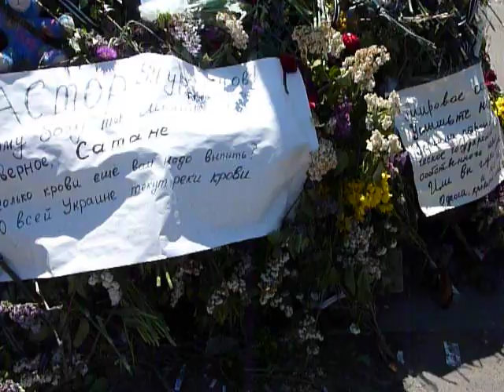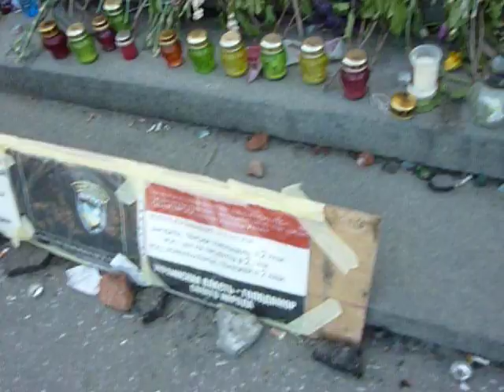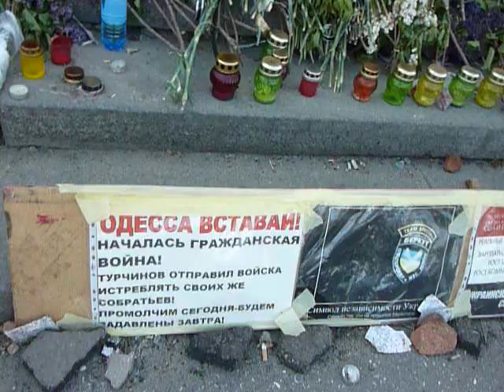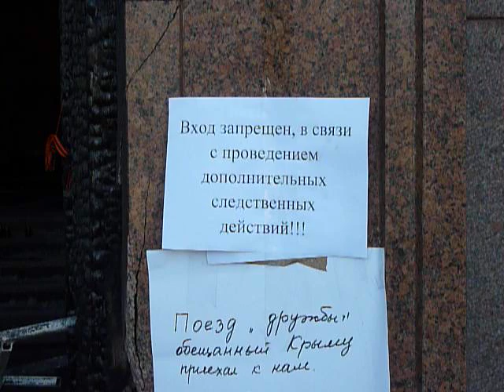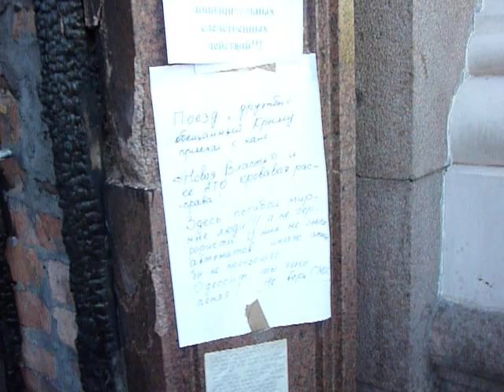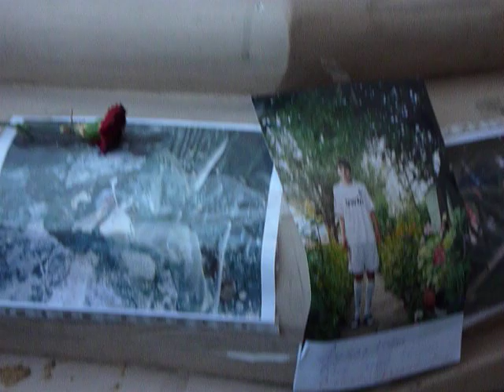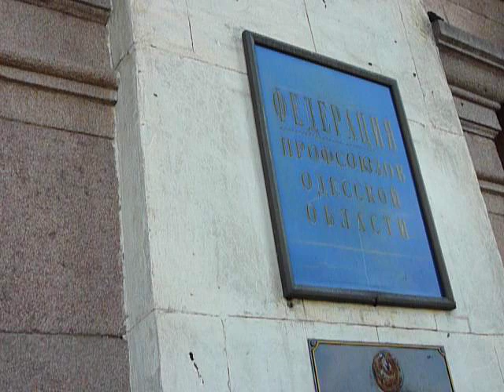Куликова поля больше нет, есть геноцид/No more Kulikov's Field, only genocide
7-May-2014 Odessa, Trade Unions house on Kulikovo Field, where mass murder happened on May 2nd: over 280 people killed by Right Sector thugs.

Written with  a chalk on the ground: GENOCIDE
Camp of pro-Federation protestors on Kulikovo field was smashed & burnt down by Right Sector, right before setting in fire Trade Unions house.
Note on the building: " Boys, our darlings, please forgive us for not saving you from fashists"
Another note: announcements about new funerals..7th & 8th May.

Одесса,  от палаточного лагеря на Куликовом поле не оставили  и следа..Осталась только новая Хатынь../